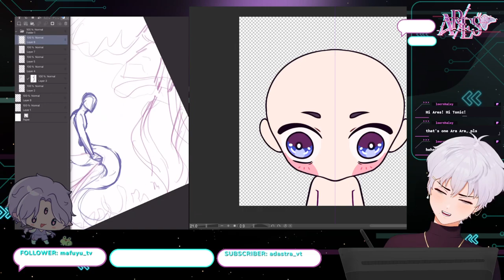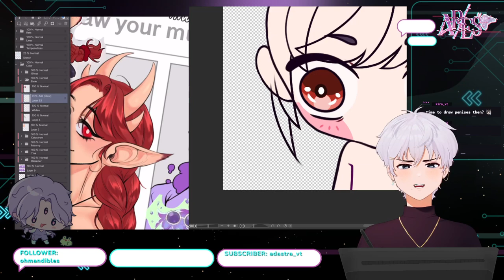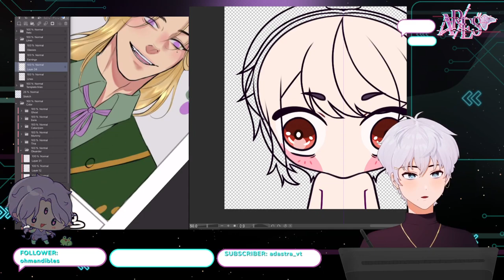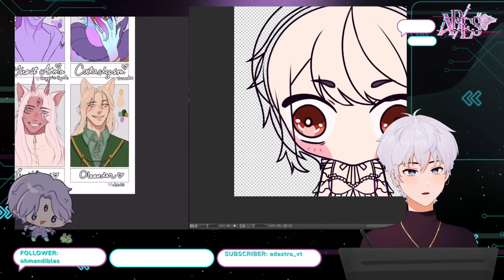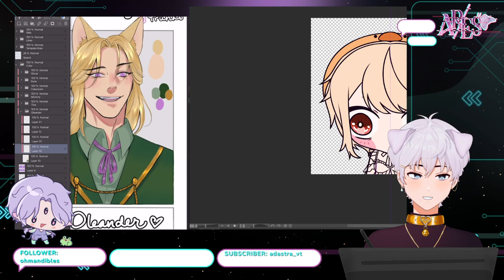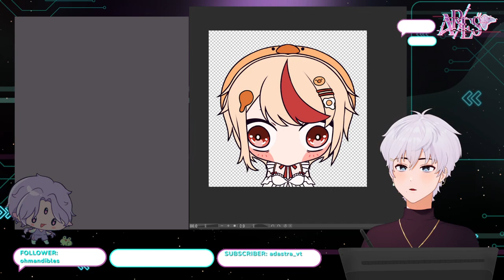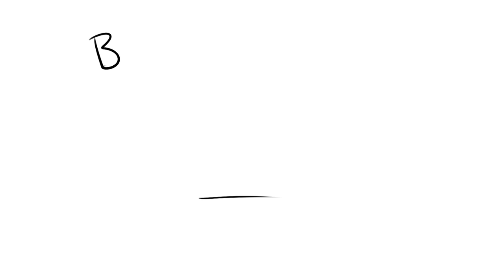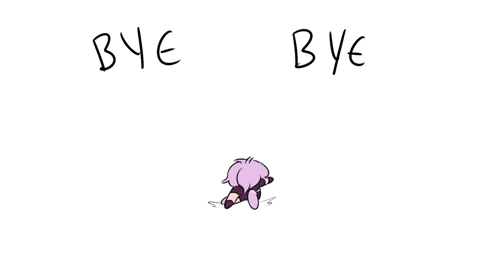【TWITCH VOD】TWO CREATURES DRAW PICTURES AND GET A JOB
With @/tonic_vt on twitch and twitter!